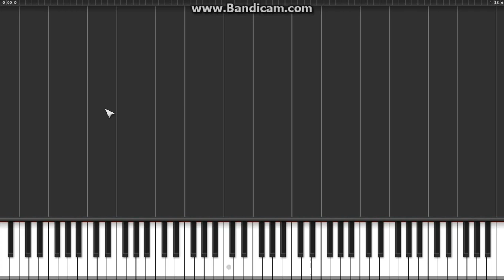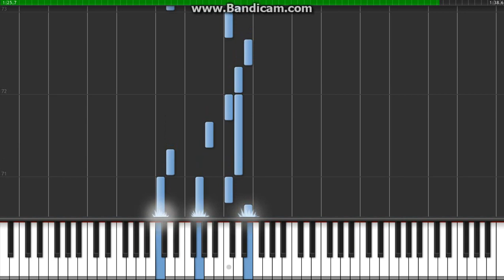[TUTORIAL] C3 - fear in cube (piano)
basically I found this song that is in C3 and i thought some people out there in the Youtube world might need this. Anyway, for a slower version, you can sub me and request for a sheet music or a slower version. Anyway, hope you enjoy and plz like! (LOLz) =P